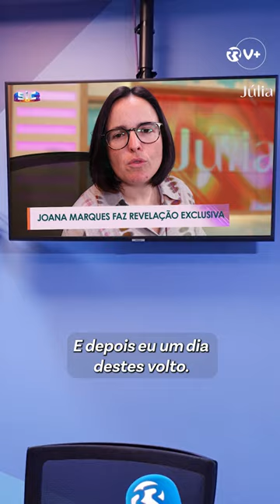Joana Marques faz revelações exclusivas - Extremamente Desagradável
Joana Marques faz revelações exclusivas... depois de receber uma mensagem de um senhor austríaco. O que terá acontecido? Saiba tudo!